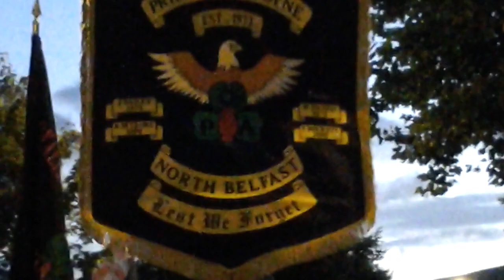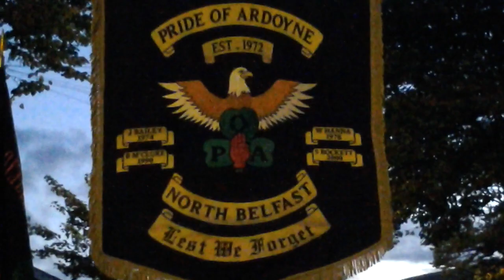DAY 439 ORANGE ORDER ATTEMPT TO WALK HOME ARDOYNE ROUNDABOUT 24TH 9TH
THE PRIDE OF ARDOYNE FLUTE BAND